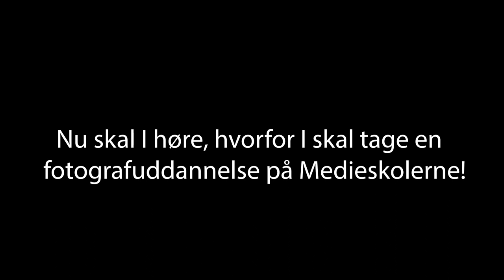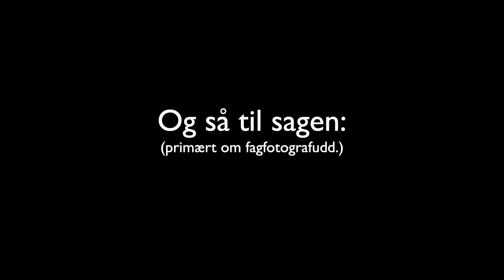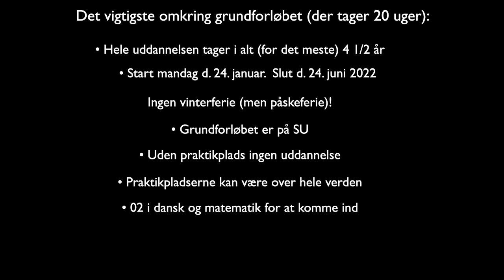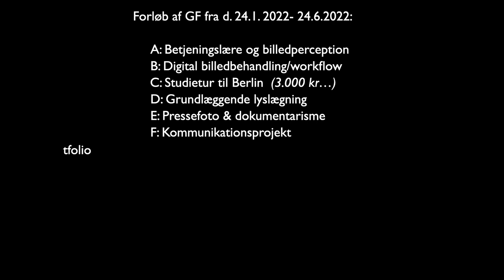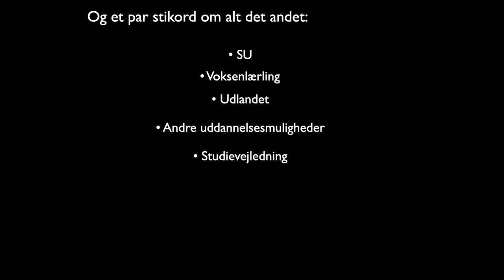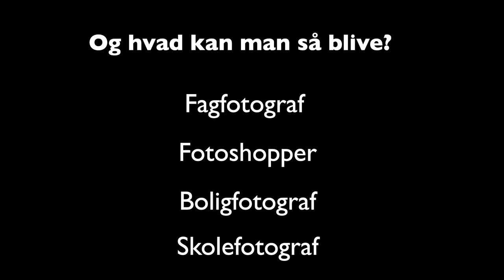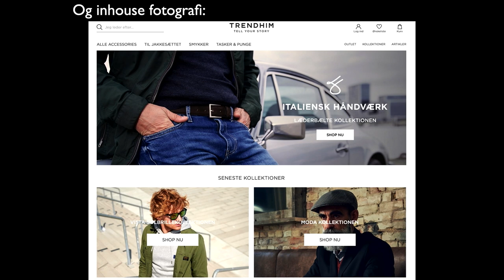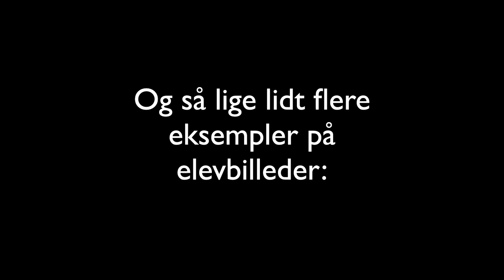Infovideo om FOTOGRAF-uddannelsen, oktober 2021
I videoen fortæller Gunner Byskov om, hvad uddannelsen til FOTOGRAF på Media College Denmark / Medieskolerne i Viborg byder på – og om hvordan ansøgningsproceduren er ...

Kamera/Lyd: Daniel Holm